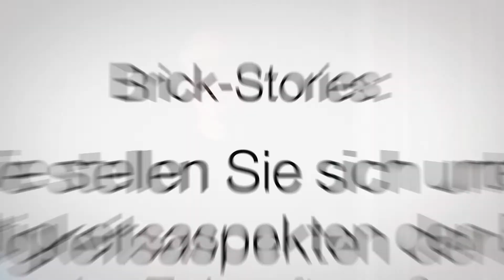Wienerberger | Brick Story Clip 7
Wie stellen Sie sich unter Nachhaltigkeitsaspekten den Baustoff der Zukunft vor?

Wie die meisten Architektinnen und Architekten liebt auch Tim Heide es, mit traditionellen Materialien umzugehen. Das soll auch der Baustoff der Zukunft bieten. Und dazu Konstruktionsmöglichkeiten, die Materialverluste minimieren.

Eine von neun BrickStories zum Thema Nachhaltigkeit.